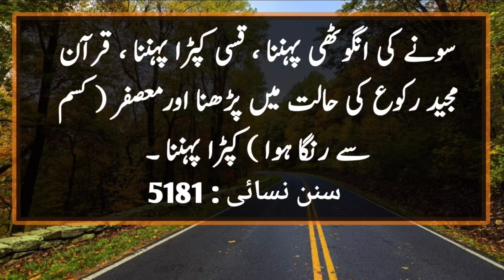Hadith of the day || Daily Hadees in Urdu || Hadees Sharif || Hadees Nabvi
It is narrated on the authority of Hazrat Ali (may Allah be pleased with him) that he said: The Messenger of Allah (may peace be upon him) forbade me from doing four things: wearing a gold ring, wearing a qasi cloth, reciting the Qur'an while bowing, and mussafar (dyed with kasm).  To wear clothes.

40 hadees.
Hadees mubarak.
Hadees shareef.
Hadith in Urdu.
Hadith examples.
Hadith PDF
hadith of the Day.
Hadith collection.
Hadith online
Hadees Quotes.
Prophet Muhammad story.
Importance of Prophet Muhammad.
Prophet Muhammad family tree.
Life of Prophet Muhammad summary.
Prophet Muhammad facts.
Father of Prophet Muhammad.
Prophet Muhammad wives
Life History of Prophet Muhammad from birth to death
Islam meaning
Islam symbol
Islam beliefs and practices
5 pillars of Islam
Islam facts
When was Islam founded
Islamic Quotes
Arabic Hadith books
Arabic Hadith books
Sahih al‑Bukhari
Sahih al‑Bukhari
Muhammad al-Bukhari
Al‑Nawawi's Forty Hadith
Al‑Nawawi's Forty Hadith
Abu Zakaria Yahya Ibn Sharaf An Nawawi
Quran
Quran
Abu Dawud al-Sijistani
Al Muwatta
Al Muwatta
Jami' al‑Tirmidhi
Jami' al‑Tirmidhi
Al-Tirmidhi
Al‑Sunan al‑Sughra
Al‑Sunan al‑Sughra
Al-Nasa'i
Ibn Majah
More results
Arabic Hadith books
Image of Hadith of the Day in Urdu
Hadith of the Day in Urdu
Sunnah
Books and Prophets
Daily Hadees in Hindi
Daily Hadith app
Darul Taqwa daily hadees
Daily Hadees Facebook
Daily Hadees in Roman English
Hadith of the Day Bukhari
Daily Hadith Book